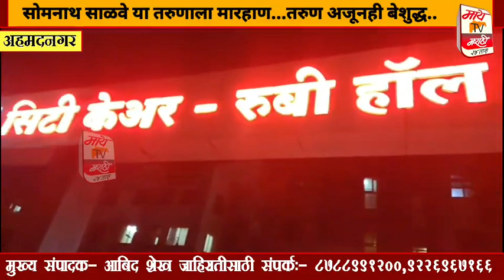अहमदनगर ब्रेकिंग सोमनाथ साळवे या तरुणाला मारहाणतरुण अजूनही बेशुद्धमारहाण केलेल्या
police Raj Thakre#uddav Thakre#BJP#Congress#rashtrawadi#crime patrol#Mumbai police# अहमदनगर ब्रेकिंग सोमनाथ साळवे या तरुणाला मारहाण...तरुण अजूनही बेशुद्ध..
मारहाण केलेल्या व्यक्तींवर कायदेशीर गुन्हा दाखल..